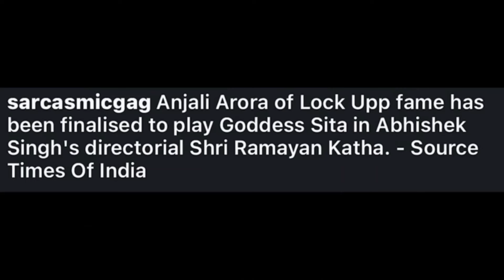Anjali Arora Get Hate l Fukra insaan Boxing challenge l Maxtern Troll Uk07 Rider l Harsh benuwal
Your queries,,,,,

Anjali Arora Get hate
Anjali Arora Get troll
Anjali Arora in bollywood movies
Anjali Arora got hate
Anjali Arora debeu in bollywood movies
Anjali Arora reply to hate
Anjali Arora bollywood movies
anjali Arora entry in bollywood movie
Anjali Arora reply to haters
Anjali Arora interview
fukra insaan open challenge to all youtuber
fukra insaan boxing challenge
fukra insaan boxing match challenge
fukra insaan react on controversy
fukra insaan React boxing match
maxtern Troll uk07 Rider
maxtern exposed uk07 Rider
maxtern challenge to uk07 Rider
maxtern boxing challenge to uk07 Rider
maxtern & uk07 Rider boxing match
maxtern reply to uk07 Rider
elvish Yadav snake case update
elvish Yadav snake venom Case
elvish Yadav & fazilpuria against FIR
elvish Yadav gautam budh nagar jail
elvish Yadav surajpur coart
elvish Yadav gurgaon coart
elvish Yadav against arrested
elvish Yadav & fazilpuria against arrested
elvish Yadav & fazilpuria involved snake case
harsh beniwal troll podcast
harsh beniwal troll youtuber
harsh beniwal troll podcast channel
armaan malik accept uk07 Rider boxing challenge
armaan malik open challenge to uk07 Rider
armaan malik accept boxing challenge uk07 Rider
armaan malik 1hand open challenge boxing match to uk07 Rider
armaan malik & uk07 Rider controversy
armaan malik & uk07 Rider boxing match
armaan malik reply to uk07 Rider
thugesh lafda centre 2st episode uk07 Rider
thugesh lafda centre with rajat Dalal
thugesh lafda centre next episode with vada pav girl
elvish Yadav vlogs today
sourav Joshi vlogs today
the uk07 Rider vlogs today
armaan malik new video

Thanks